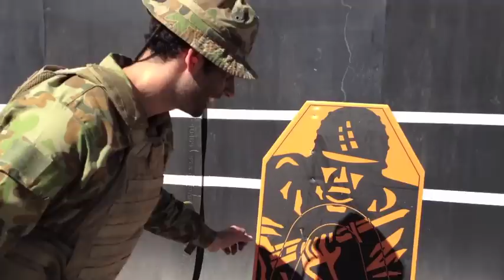Ck and Blake Boys to Men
Ck and Blake got to experience the Army, a big thank you to 2RAR for having us. These Men and women do such an amazing job.